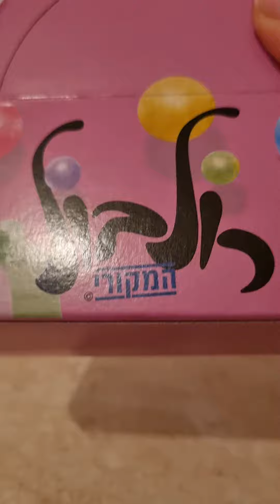איך משחקים ברולבול